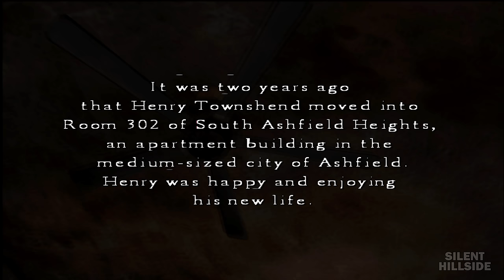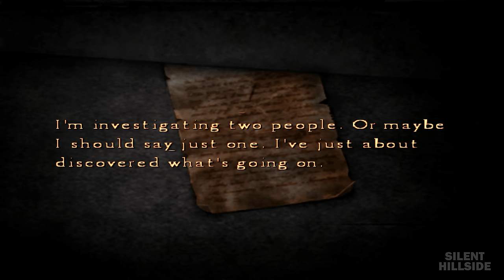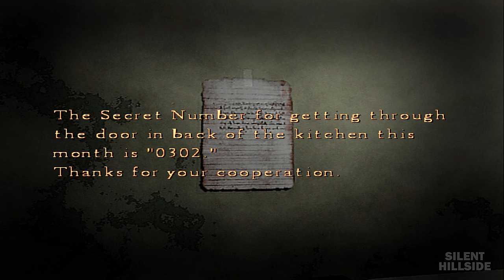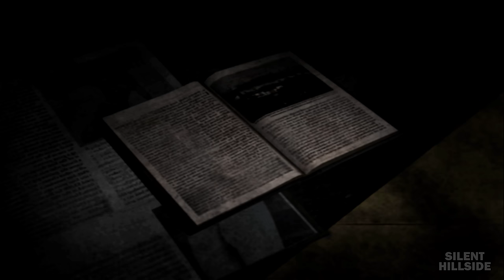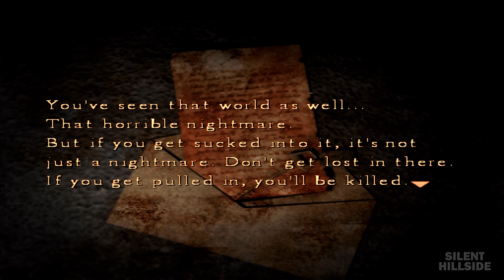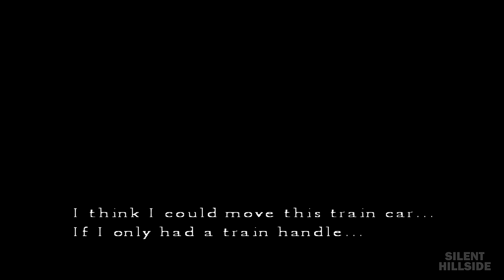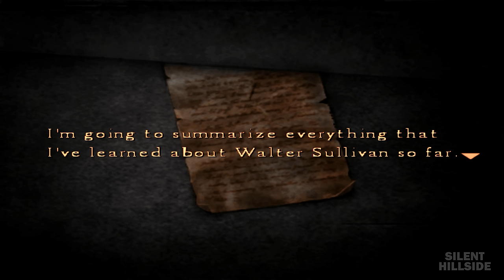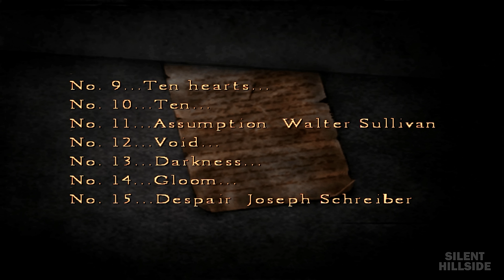Silent Hill 4: The Room | FULL GAME | Complete Playthrough No Commentary [4K/60fps]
Silent Hill 4: The Room Complete Playthrough 'Escape' ending | 4K 60fps

Enter a realm of dread unlike anything you've experienced before in Silent Hill 4: The Room. Trapped within the confines of your own apartment, you must unravel the haunting mystery that binds you to a nightmarish alternate reality. As Henry Townshend, a man tormented by visions and malevolent forces, you must explore the sinister depths of your own living space. Face grotesque creatures, solve mind-bending puzzles, and confront the echoes of a past that refuses to stay buried. With each passing moment, the boundaries between the room and the twisted world beyond blur, threatening to consume your very existence. Silent Hill 4: The Room is a chilling descent into madness that will push the limits of your sanity. Prepare to face your darkest nightmares in a battle for survival unlike anything you've ever experienced before.

▶ Editor Note: Although this game was played and recorded in 4K 60fps, some dips in quality may still be found. Silent Hill games are recorded regularly for this channel and an improved playthrough may replace this one in future. I hope this video is enjoyable, nonetheless. Thank you for your patience and understanding.

Credits:
Developer(s): Team Silent
Publisher(s): Konami
Gameplay  @SilentHillside

Game details:
Silent Hill 4: The Room is a 2004 survival horror game developed by Team Silent, a group in Konami Computer Entertainment Tokyo, and published by Konami. The fourth installment in the Silent Hill series, the game was released in Japan in June and in North America and Europe in September. Silent Hill 4 was released for the PlayStation 2, Xbox, and Microsoft Windows. Its soundtrack was released at the same time. In 2012, it was released on the Japanese PlayStation Network. On October 2, 2020, it was re-released on GOG.com with patches to make it playable on Windows 10.